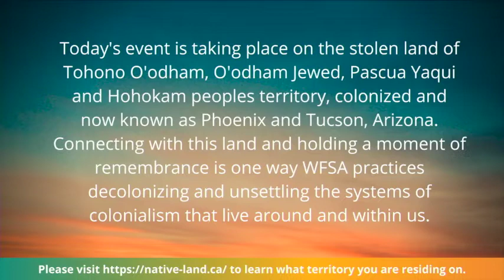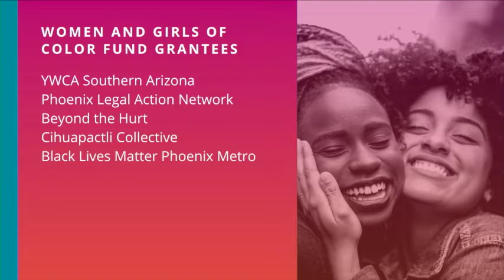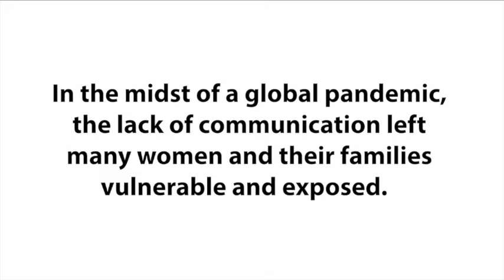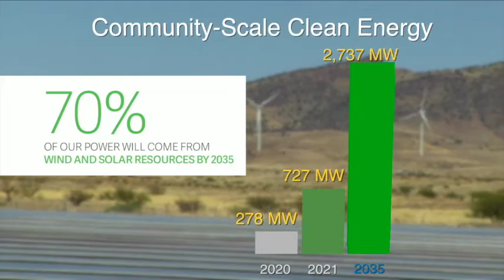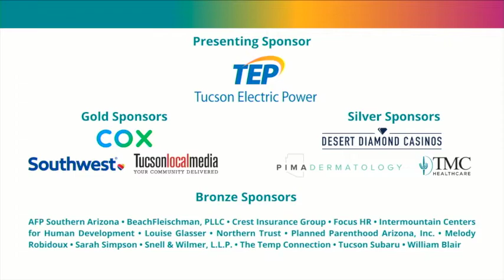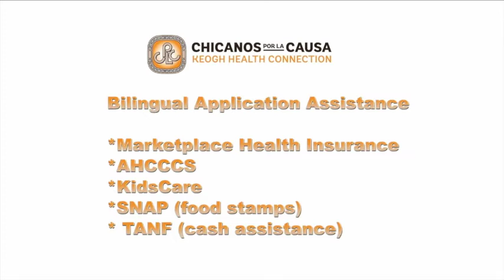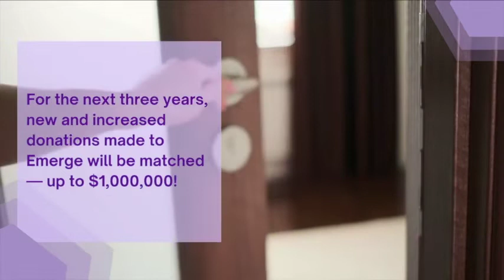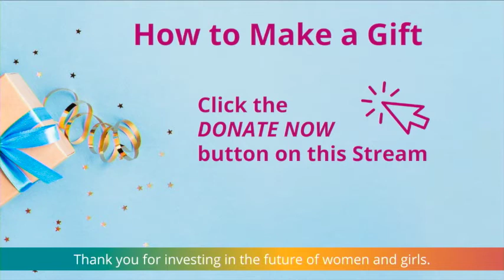Women Thriving 2022 Luncheon: Day 3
Grantee partners serving women and girls will discuss their work and impact across the state. With less than 1% of philanthropic dollars being invested in women and girls of color in the United States, WFSA is committed to changing the philanthropic landscape for BIPOC communities. Participants will also hear inspiring stories from Pathways for Single Moms and Unidas participants.